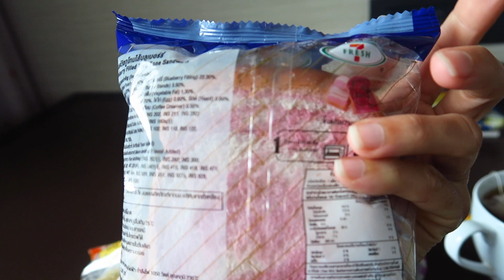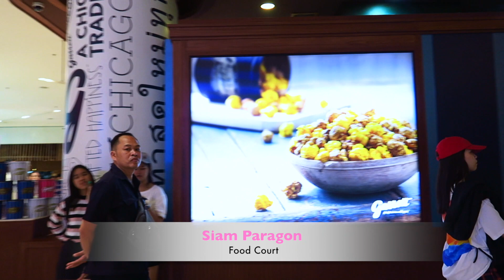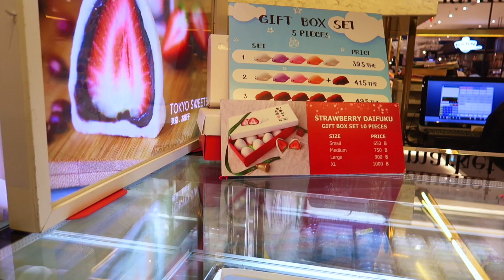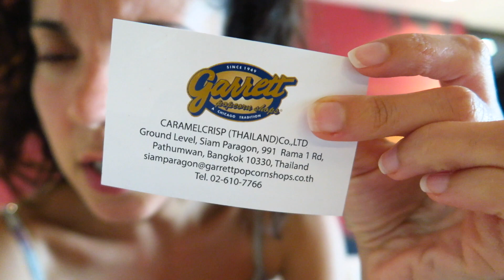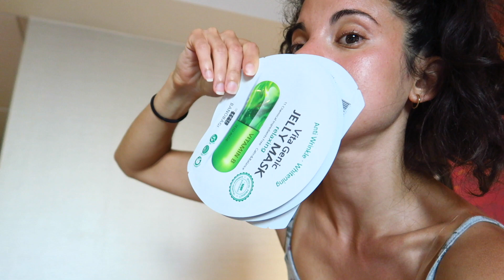Marathon bouffe - Food Court J-21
Viens me suivre sur instagram !! noyau_dabricot

MUSIQUE
Artiste : __url_artiste__

🎞 Montage: iMovie